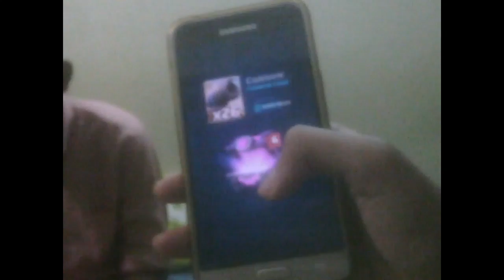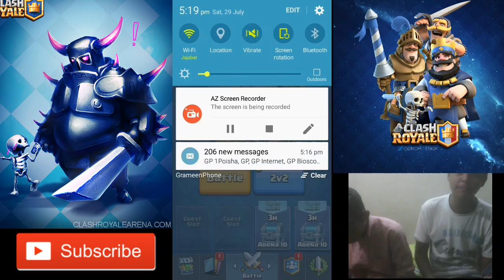Funny 2v2 \\ Only Defesnive Building and Spells \\Clash Royale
Funny 2v2 with my cousin with facecam. Only spells and buildings are allowed